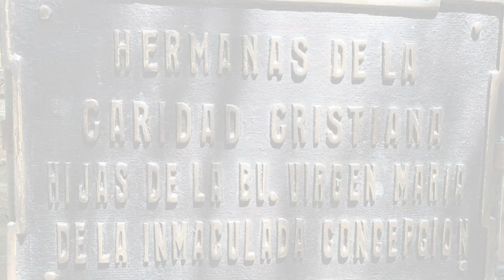Quinta Mallinckrodt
Fuimos en Comunidad a la que un tiempo fue nuestra muy querida "Quinta Mallinckrodt", en Virrey del Pino - Diócesis de Laferrere, Provincia de Buenos Aires, Argentina. Casa de Ejercicios Espirituales. Un verdadero tesoro. "La Quinta". Convivencias. Retiros. Jornadas. Días de la familia. Tantos pero tantos recuerdos... Hoy la propiedad ya no nos pertenece, pero sí el cementerio, donde están los restos de muchas queridas Hermanas nuestras. Hermanas que lo dieron todo al Señor, a la Congregación, a las almas a ellas confiadas. Las recordamos y honramos con inmensa gratitud. Cada año vamos a rezar allí, nos une a ellas el consuelo que da la Fe por la Comunión de los Santos... cada visita nos trae profundos recuerdos, anécdotas, silencios, palabras... tantas experiencias que volvemos a pasar por el corazón... hoy pensamos que es también importante compartir con todos Uds. estos recuerdos... sin duda para quienes son ex-alumnos del Mallinckrodt, con este video volverán a pasar por el corazón muchas cosas vividas allí... por todo ello DAMOS GRACIAS A DIOS!!